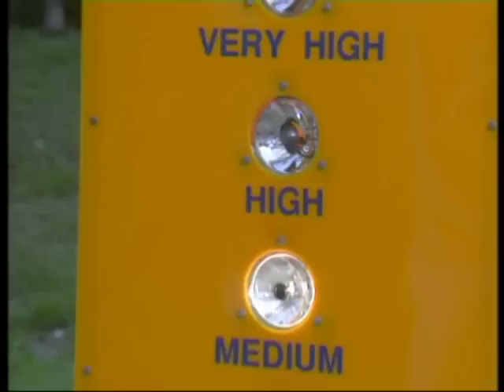Sylvia Anderson on Blue Peter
Sylvia Anderson is interviewed by Tim Vincent on Blue Peter (TX 13/9/1995) and promotes the Phillips "Toys & Dolls" auction where her original puppets and much more were to be sold the following week. CRINGE as Sylvia demonstrates she doesn't remember how to operate the puppets' eyes! SCREAM as Bonnie the dog nearly knocks over Father Unwin and Marina!